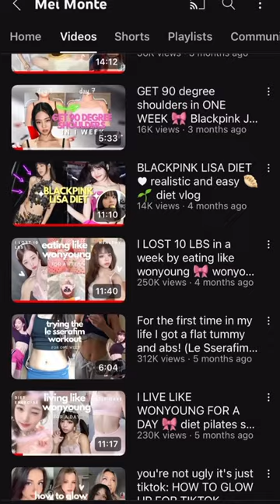THIS is what happens when you start improving yourself